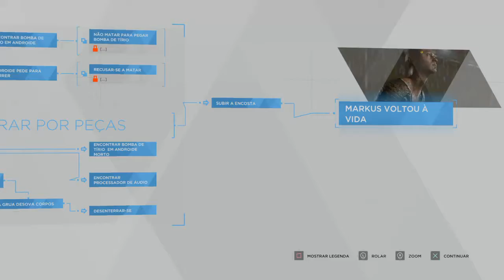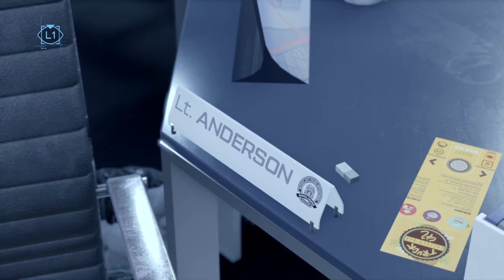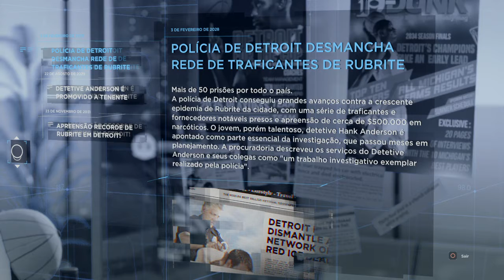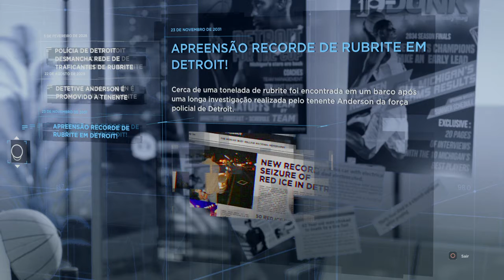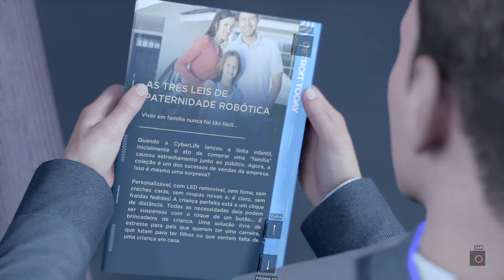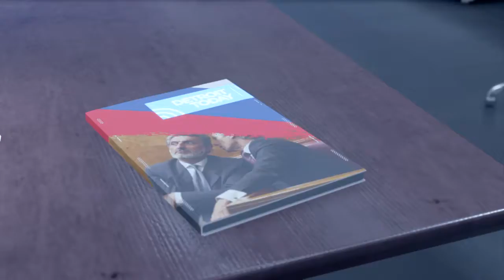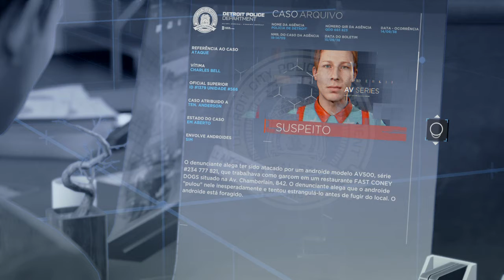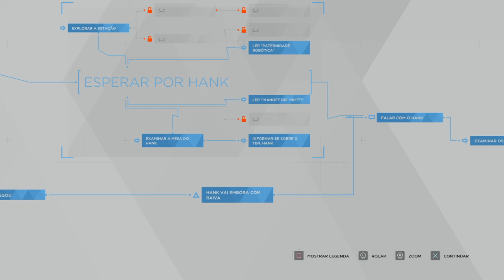Detroit: Become Human pt11- EXPERIENTE - PTBR